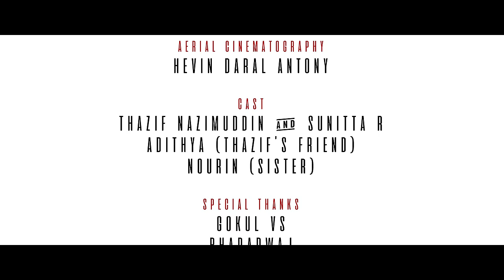Methuvaaka - Official Music Video | Adarsh Krishnan N | Independent Tamil Album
HevinFotos and AK reecho studio presents.
Methuvaaka -  Official Music Video

Music , Lyrics , Programming & Arrangement, Mixing & Mastering : Adarsh Krishnan N

Sung by   : Shivapriya , Adarsh Krishnan N
Violin Ft  : Kalarkode Ramachandran
Studio at AK reecho

                                 :  Adithya (Thazif's friend)
                                 :  Nourin (sister)

Project Assistant   : Krishna Priya N Iyer